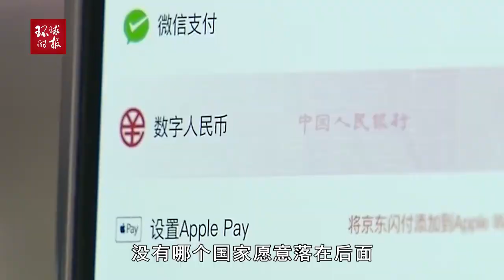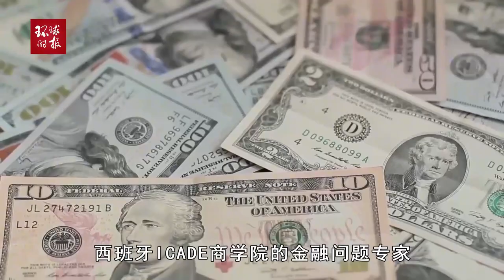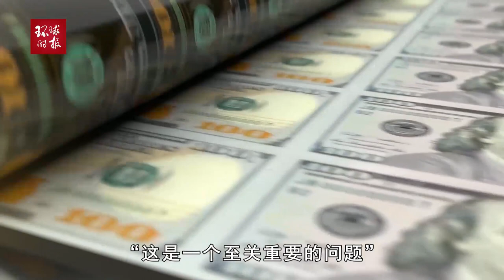外媒：人民币向美元发起了颇有耐心的挑战，中国有自己的一套策略